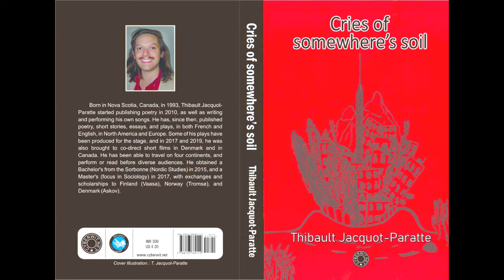Cries of somewhere's soil p.150-151 promo!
From Cries of somewhere's soil by Thibault Jacquot-Paratte
Available now!
Amazing!